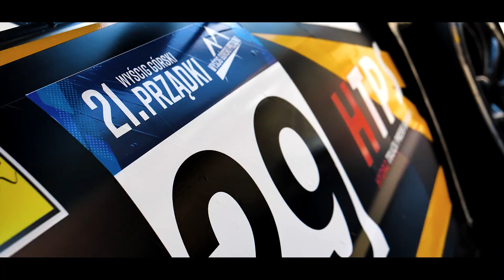Wyścig Górski Prządki 2024 | Paweł Sanecki | Honda Integra